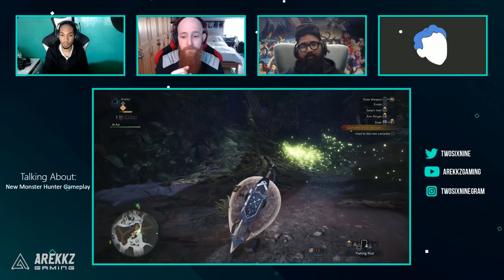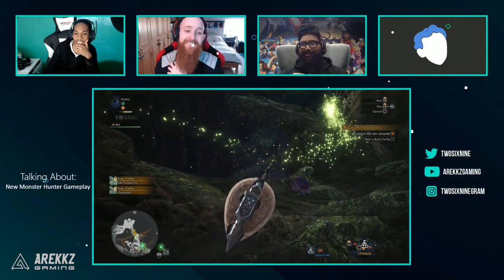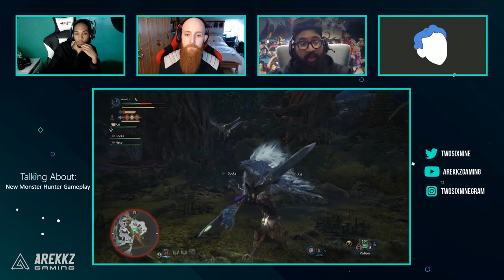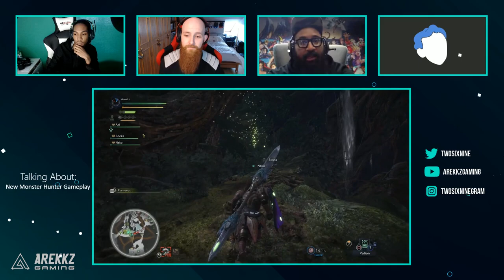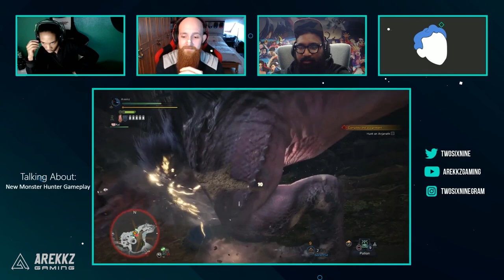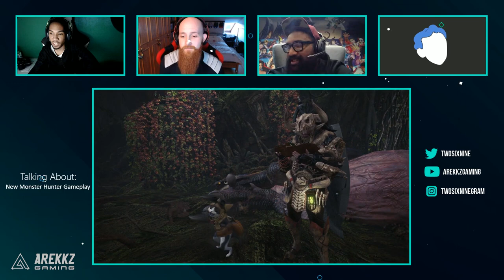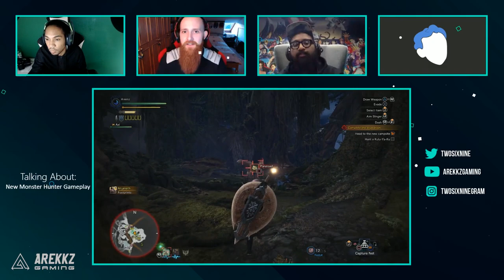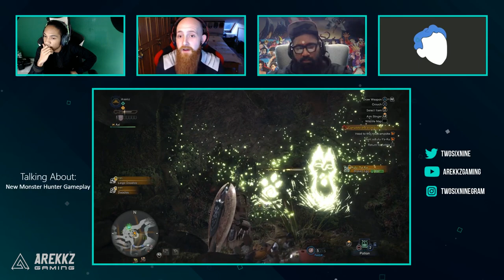Monster Hunter World | Beta Discussion w/ TwoSixNine, Paradise & Socks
Monster Hunter World discussion with the squad!